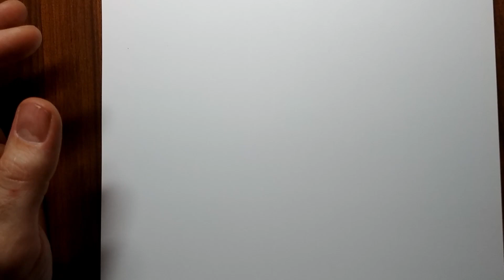VIDEO 6 jewellery drawing CADJ jewellery school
In this jewellery drawing video number 6, Damien Rohrbach draws the phoenix with pencil in real time.